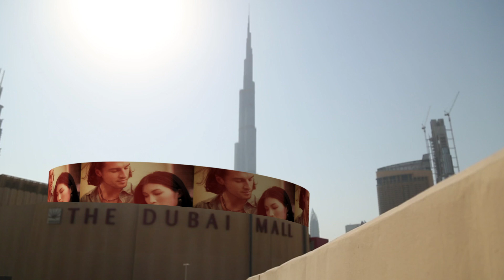day shot 05 2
This is a mockup video for proposing a screen on top of this location.